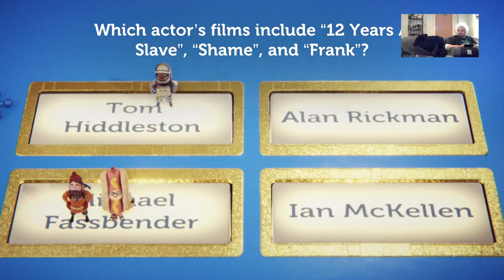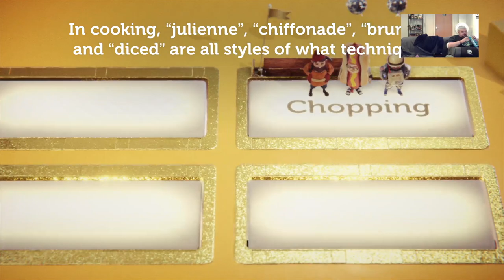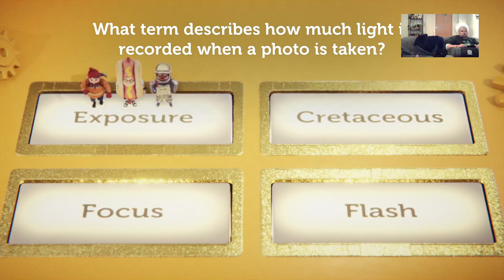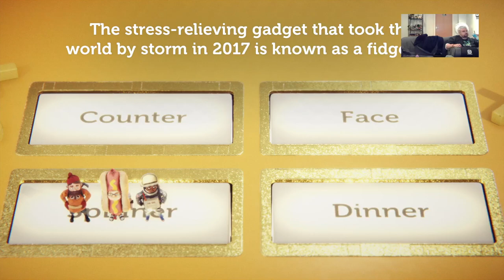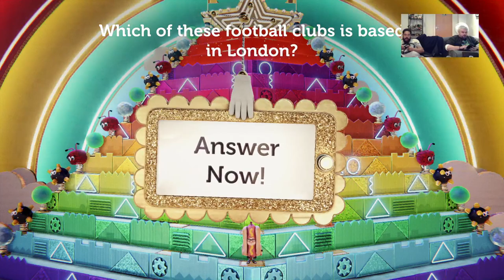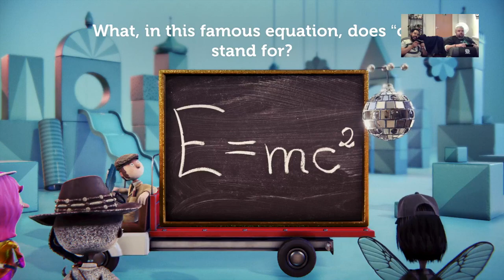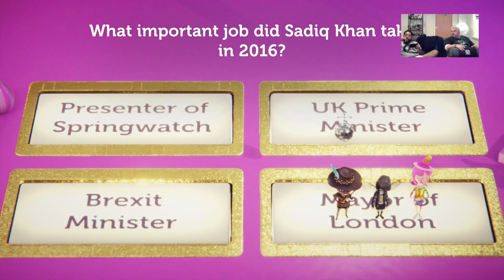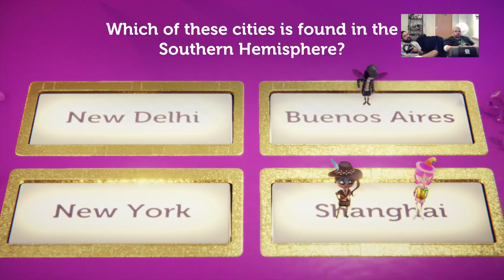ExtraLife2018 - Knowledge is Power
Join us as we play Knowledge is Power for Extra Life 2018.